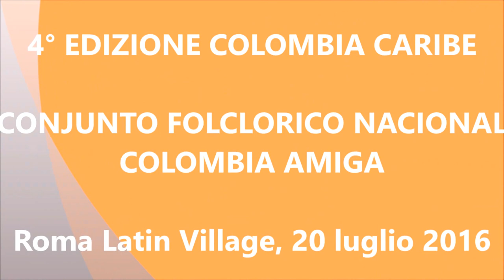Salpicon Latino - COLOMBIA AMIGA EL MAPALE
Al ROMA LATIN VILLAGE, LA COMPAGNIA NAZIONALE DI FOLKLORE "COLOMBIA AMIGA" danza EL MAPALE, ballo tradizionale colombiano molto sensuale ispirato in parte ai movimenti dell'omonimo pesce. Registrato il 20 luglio 2016 sulla sponda del Tevere sotto Ponte Umberto I, a Roma.